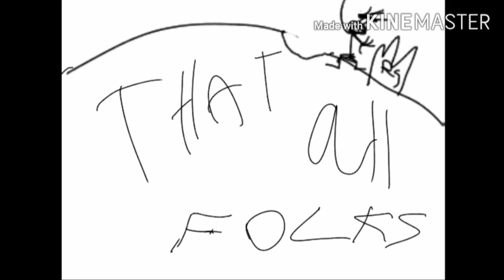Best of Bob Martian Flippysketch kids cartoon compilation!